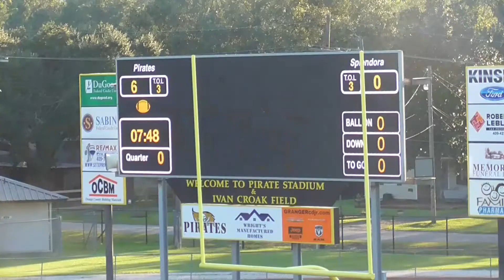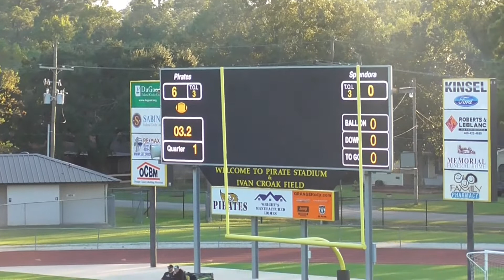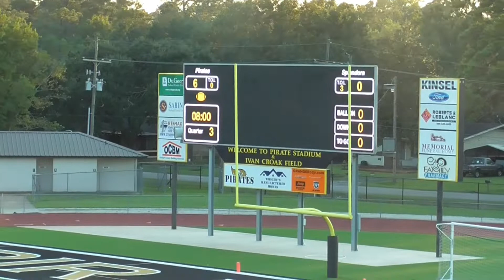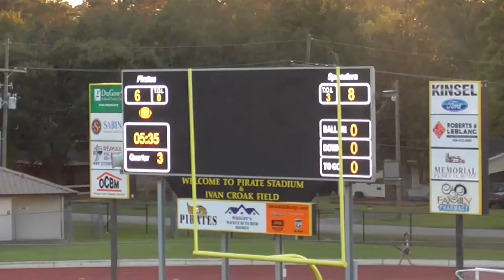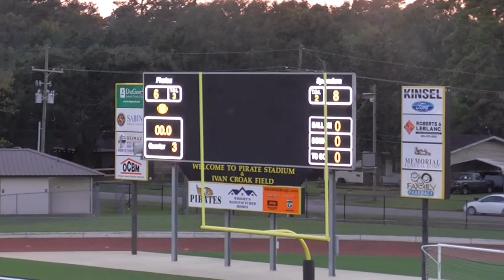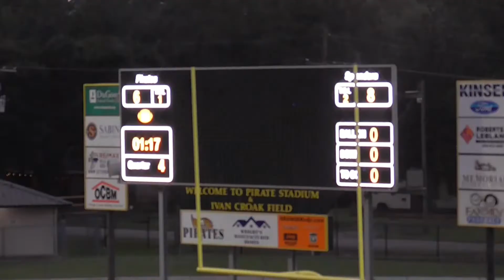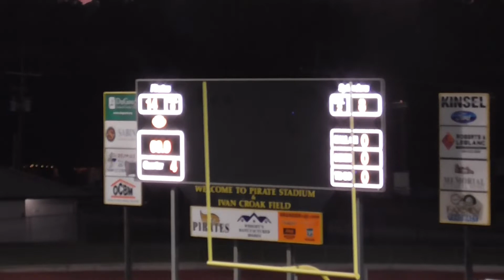Jason's 7th Grade Football vs Splendora 10052021